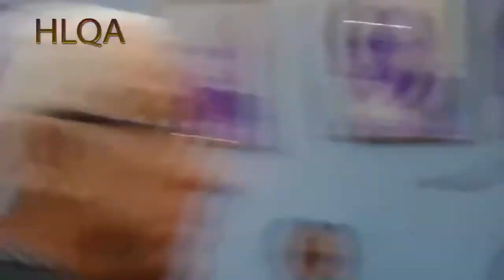مكناس مدينة الاشعاع الروحي 03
الندوات  مكناس مدينة الاشعاع الروحي
بمشاركة
مدير الجلسة دنورالدين هشامي
 دة مارية الغلبي
د عبد الاله لغزاوي
د عبد العزيز بن عبد الجليل
للجمعية الإسماعيلية الكبرى الاحتفال بالتنوع الأيام الثقافية والفنية لمدينة مكناس المنظمة بشراكة مع مؤسسة ثقافات العالم وجماعة مكناس. وذلك اليومي 03 و 04 نونبر 2017 بالمركب الثقافي للجمعية الإسماعيلية الكبرى (سينما الريف سابقا) حي الرياض- مكناس.